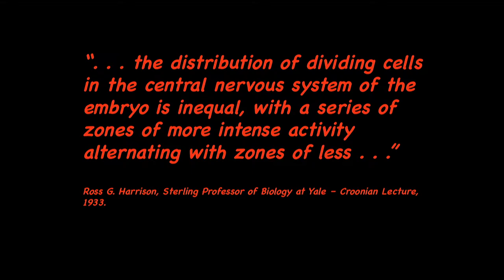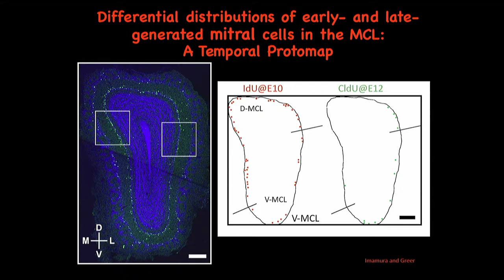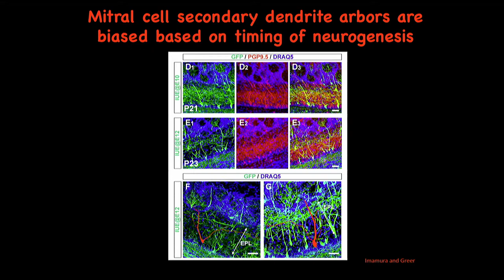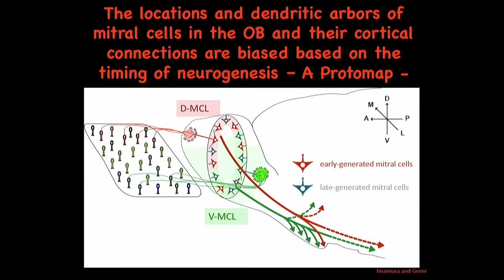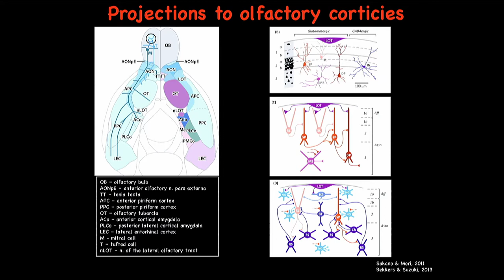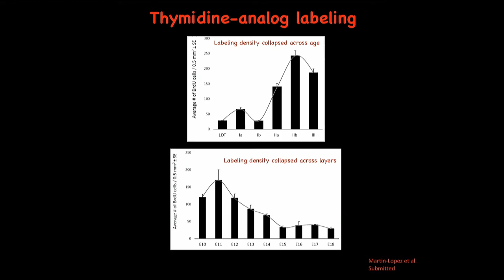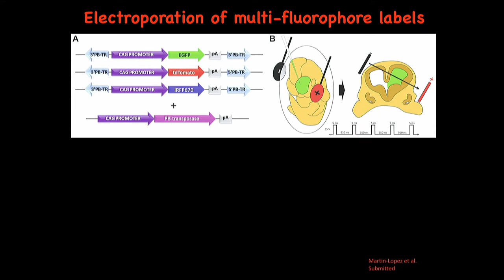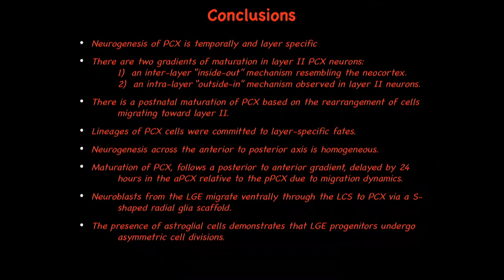Constructing an Olfactory Circuit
Speaker: Charles Greer (Yale University)
Conference on Frontiers in Olfaction | (smr 3135)
2017_07_24-15_00-smr3135